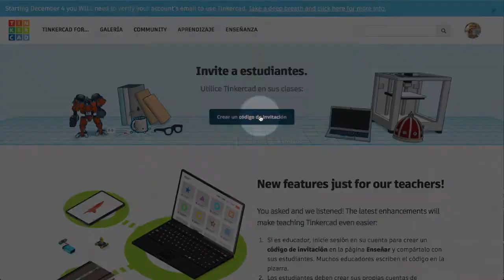Convidar estudiants - Tinkercad 12